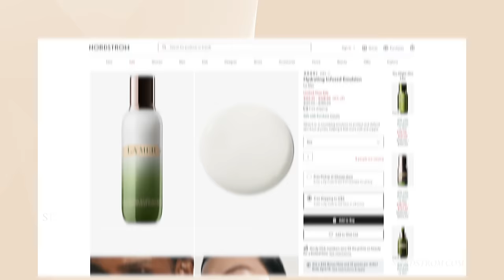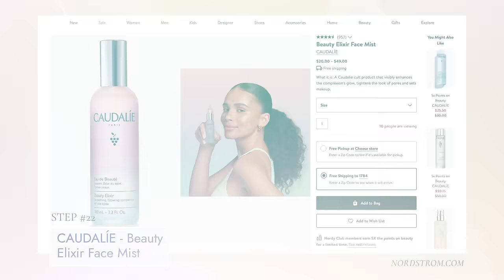I Didn't Think This Would Work😳 | Nikol Johnson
Have you tried this ritual? I would love to hear your thoughts on it.

🥇 FEATURED PRODUCTS
✔️ Matte Eyeshadow Rewrite The Rules available in May 2024

2501 NW 34th Place
B28
Pompano Beach, Florida 33069

My Channel empowers women to show up and be BOLD, FIERCE, and Unapologetic. I talk a lot about this in my book Beauty Reinvented, available through Amazon! It's not just about going gray young; it's about a powerful movement for women to break out and have NO BEAUTY RULES.
➡️ None of what I show on this channel is what “mainstream” YouTube makeup tutorials will show you. Instead of telling you to put loads of makeup on (which makes you look like a different person), I want to show you how to “reveal” the beauty that you already have and teach you how to look GREAT while still looking like yourself.

👗 I AM WEARING: Vintage Oscar de la Renta cashmere sweater

✔️ LUMEN $50 off discount: Use Code: NIKOL